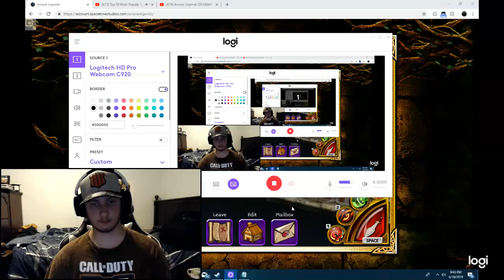Arcane Legends Giveaway Winners :D for QUICK GIVEAWAY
▬▬▬▬▬▬▬▬▬▬▬x▬▬▬

▬▬▬▬▬▬▬▬▬▬▬x▬▬▬